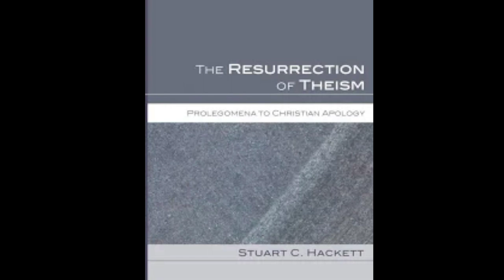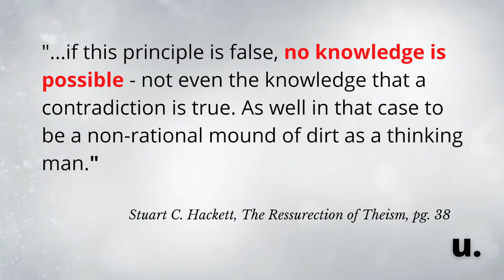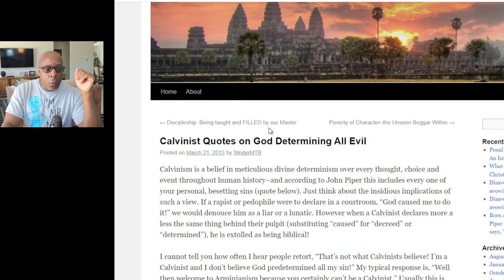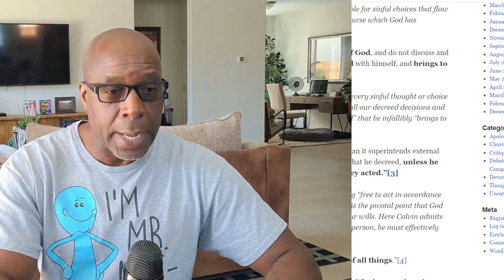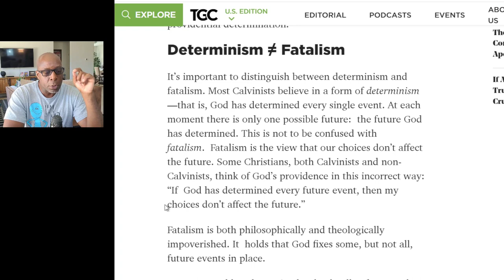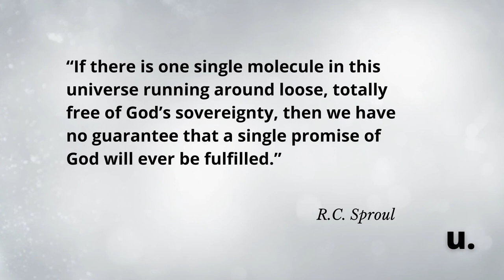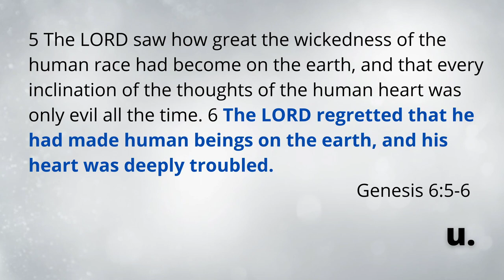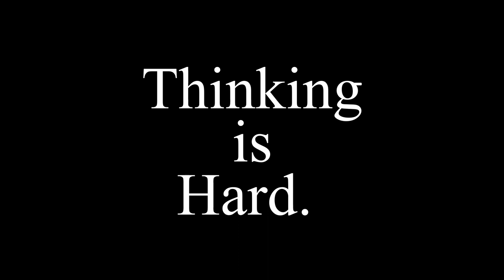Is Calvinism a Good Model of Reality?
Using Stuart Hackett's idea from his book, 'The Resurrection of Theism', that logic and reason constitute the bounds of reality, I evaluate the idea of Calvinism to see if it stands up to this standard. Or, is Hackett's idea false? Can self-contradictory assertions be true?